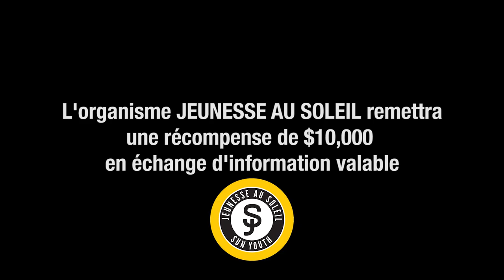Disparition de Marilyn Bergeron - Appel à tous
Il y a maintenant 8 ans, le 17 février 2008, vers 11 h,  Marilyn Bergeron (24 ans à l'époque) quitte seule, à pied, la résidence familiale. Elle était vêtue d'un manteau long noir avec capuchon de fourrure, de bottes noires en suède avec un contour de fourrure et d'un pantalon de velours. Ses parents rapportent sa disparition le 18 février.

L’enquête révèle qu’après avoir quitté la résidence familiale, elle aurait tenté de retirer de l’argent au guichet automatique de la Caisse Desjardins de Loretteville, à 11 h 09, à l’aide de sa carte de crédit.
La surveillance vidéo du commerce nous permet de voir madame Bergeron quitter le commerce seule, à pied, sur le boulevard l’Ormière en direction sud.

Environ cinq heures plus tard, soit à 16 h 03, madame Bergeron fait une transaction avec sa carte de crédit au Café Dépôt de St-Romuald où un témoin nous confirme sa présence, seule.

Quelqu’un quelque part a peut-être un détail important qu’il devrait communiquer au SPVQ.

Si vous détenez des renseignements pertinents, sur la disparition de Marilyn Bergeron, pour une intervention immédiate, composez le 9-1-1. Pour transmettre une information qui sera traitée de façon confidentielle, composez le 418-641-AGIR (2447) et pour les gens de l’extérieur de la ville de Québec, le 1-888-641-AGIR, sans frais partout à travers l’Amérique du Nord. Les informations reçues concernant cette personne seront traitées de façon confidentielle. Le dossier en référence est le 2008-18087.

Une récompense de 10 000 $ est offerte par l’organisme Jeunesse au Soleil, à toute personne qui aurait des informations permettant de retrouver Marilyn Bergeron.